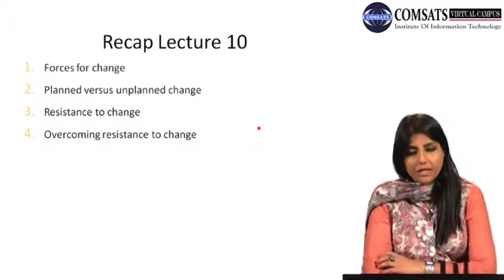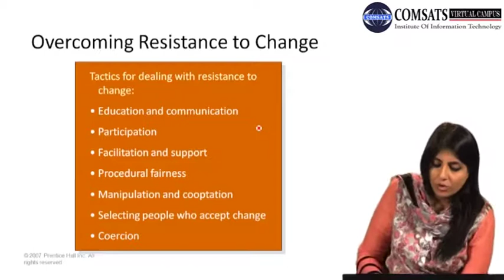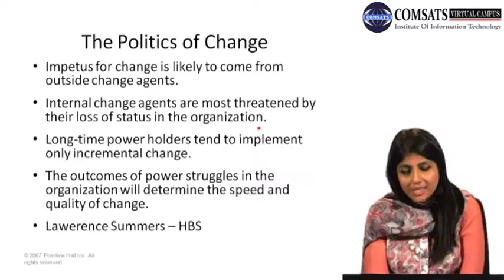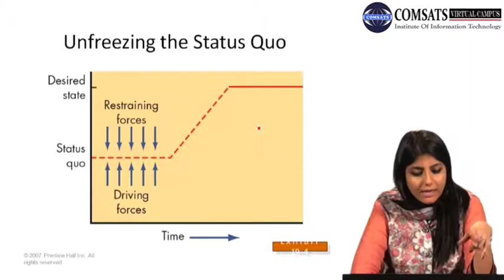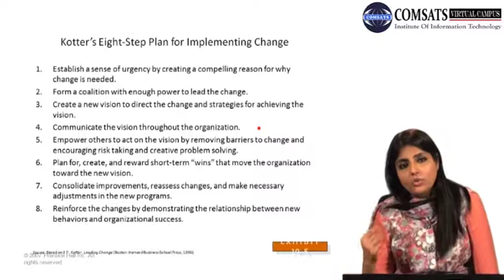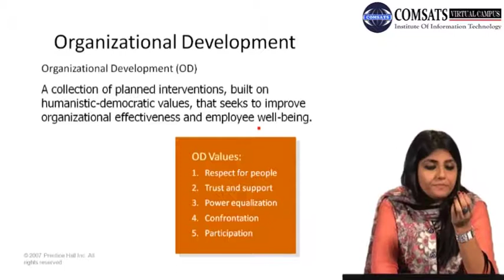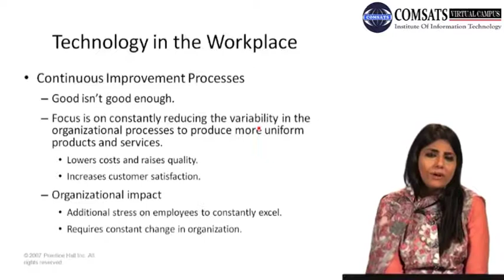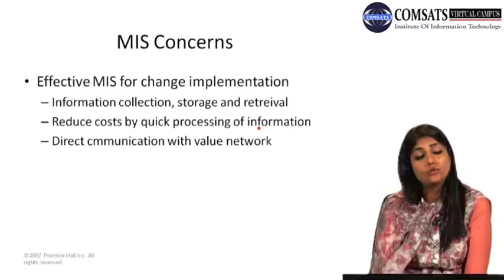Approaches to managing change MGT300 LECTURE in Hindi Urdu 11